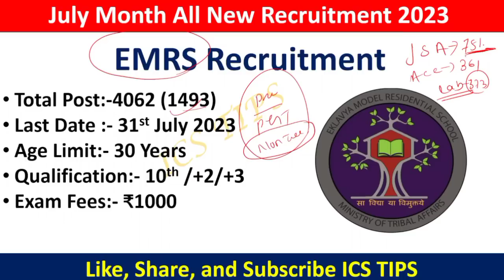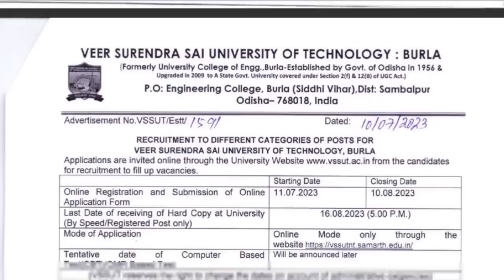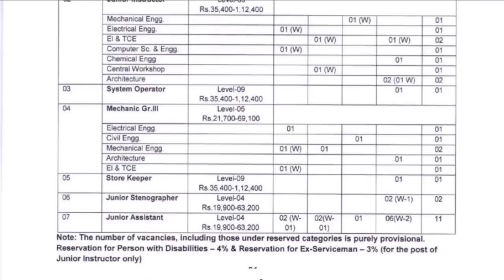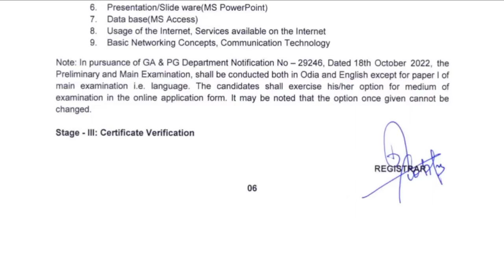Top 8 Govt Job Vacancy in July | New Job Vacancy 2023 Odisha | Must Apply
Top 8 govt job vacancy in july /top 8 govt jobs in july / top 8 govt jobs in odisha
top 5 govt jobs in india  top 5 govt job vacancy
odisha job 2023 odisha job updates
odisha govt job recruitment 2023 odisha govt jobs 2023

OSSC Amin SCEW Recruitment 2023
AIIMS Bhubaneswar Various Post Recruitment
VSSUT Burla Recruitment
SSC SI Recruitment
IBPS CLERK Recruitment
Ekalavya SCHOOL Recruitment

odisha new govt job new govt jobs 2023
odisha govt job vacancy 2023 odisha govt new vacancy
new job notification 2023 odisha odisha new job vacancy
odisha new job notification government jobs 2023
odisha police new vacancy new govt job odisha 2023
latest govt jobs in odisha latest odisha govt job 2023